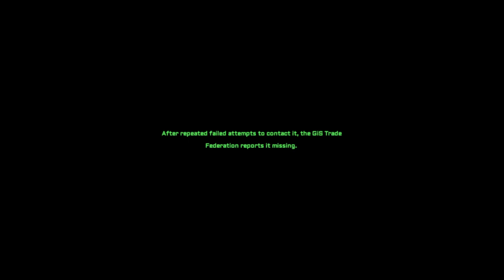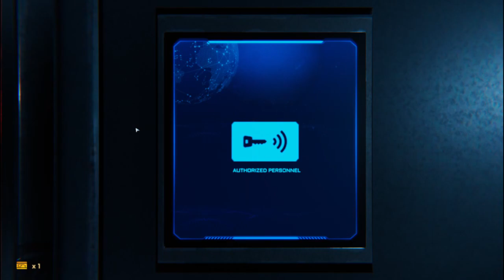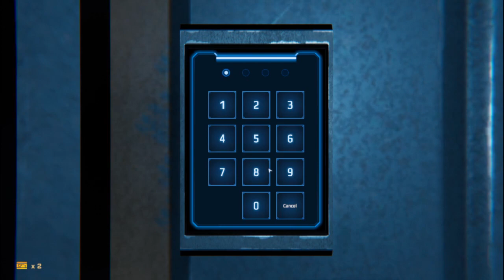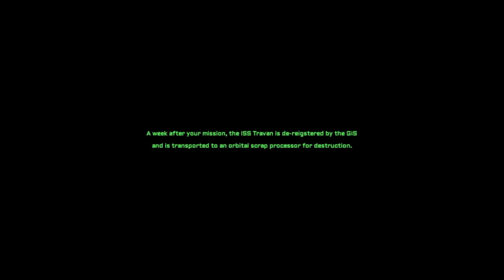Decrypt No commentary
A PROPOS
Decrypt (sans commentaire)
Lorsqu'un navire de fret disparaît et est retrouvé abandonné, vous êtes envoyé pour enquêter sur lui afin de résoudre le mystère de son équipage disparu.
L'ISS Travan se trouve dans un système marginal à des milliers de kilomètres de sa trajectoire d'origine.
La Fédération du commerce GiS estime que son équipage a abandonné le navire pour échapper à des amendes commerciales paralysantes dans une économie interstellaire brutale. Vous êtes un officier d'investigation des données chargé d'enquêter sur le navire.
Ce que vous découvrirez sur le Travan est une vérité bien plus insidieuse et horrible.